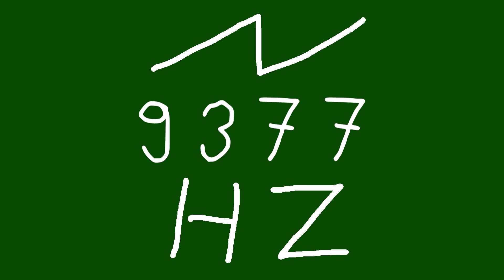9377 hz saw